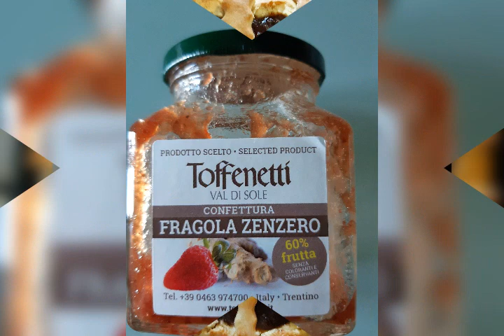crostata marmellata fragole e zenzero...squisita!!!!...